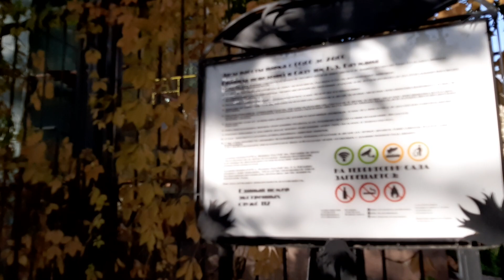достопримечательности москва сад имени Баумана доступен